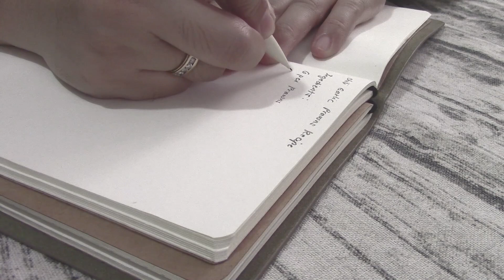Delicious Chili Garlic Prawns Recipe | Seafood Starter Recipe | Cooking Video for Beginners | Vlog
Hi! Welcome to HomebasedChef! This video is a cooking vlog where I cook Chili Garlic Prawns in Annatto infused oil (mild spicy).

If you make this recipe, snap a pic and hashtag it homebasedchef — We love to see your creations on Instagram, Facebook, Twitter!